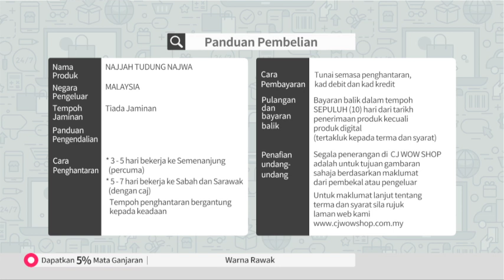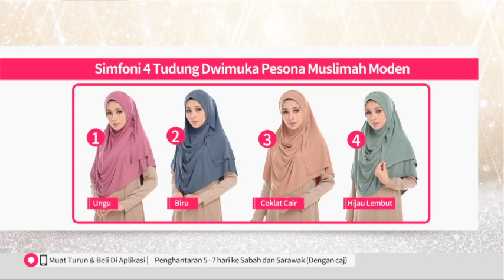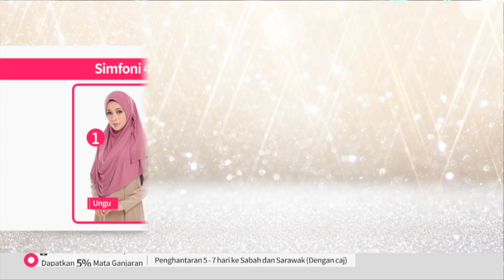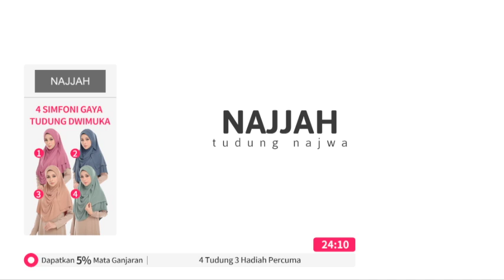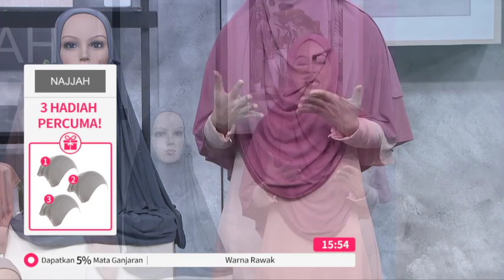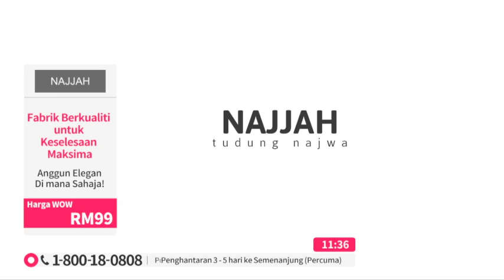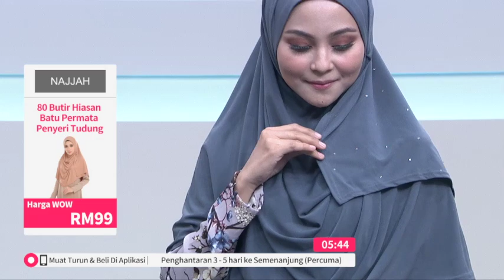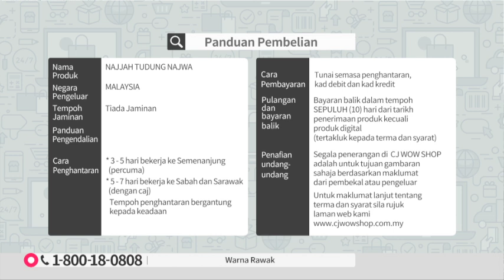NAJJAH TUDUNG NAJWA S2 / TV9 / P5417 / 8 FEB 2020